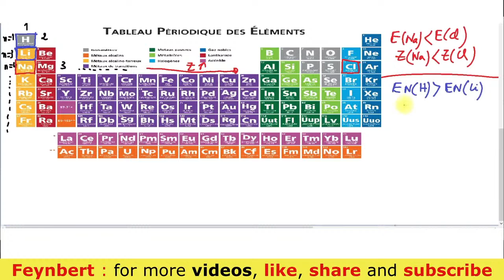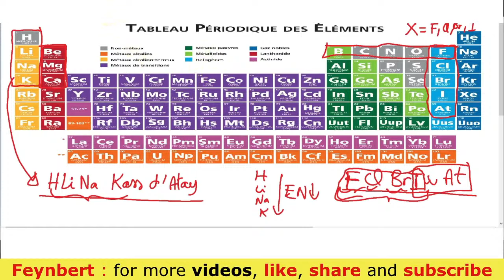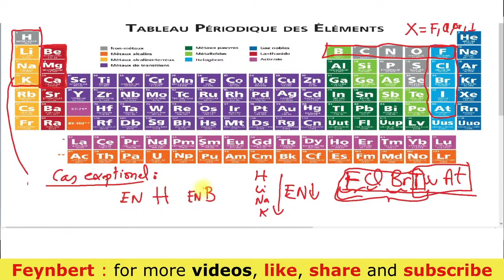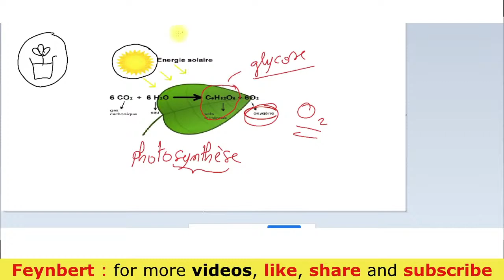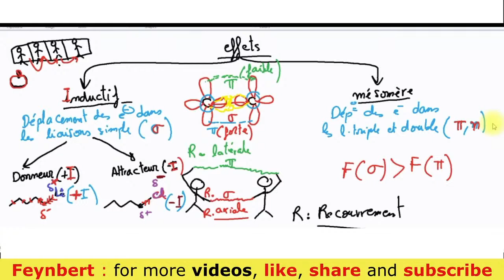Notion de Bases pour maitriser la chimie organique II | Chimie organique fonctionnelle Hydrocarbure